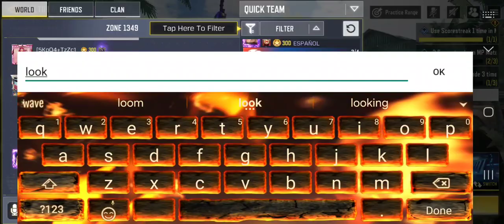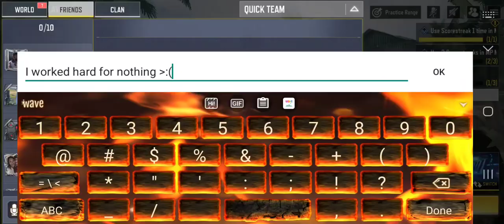They took the Aether Crystal skin out 😡😡😡😡😡